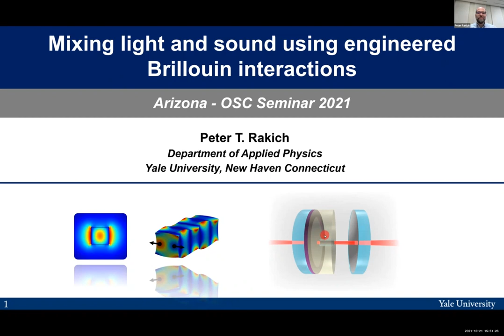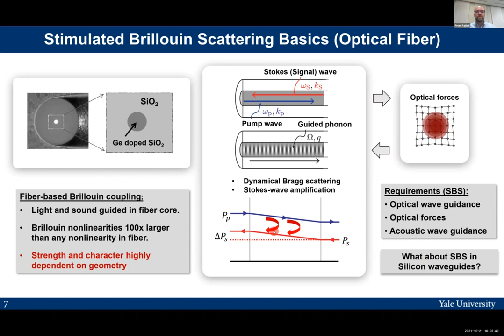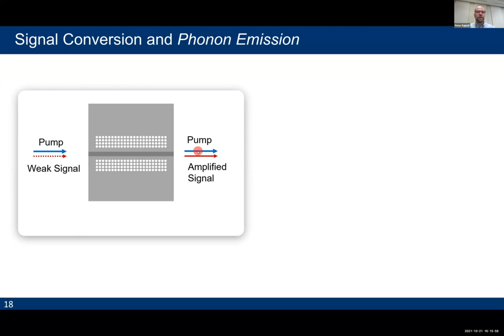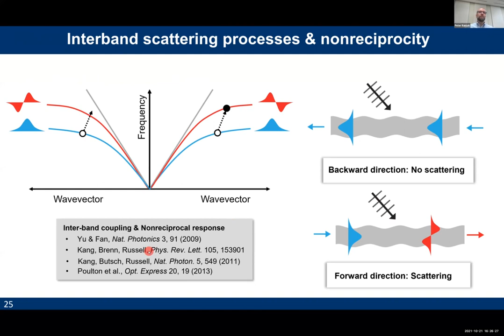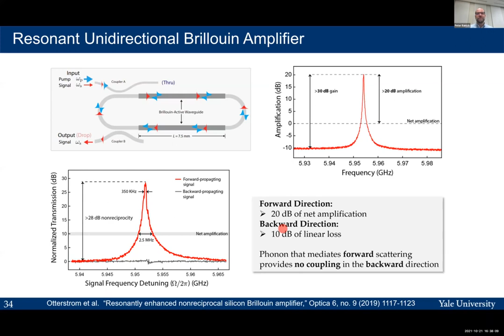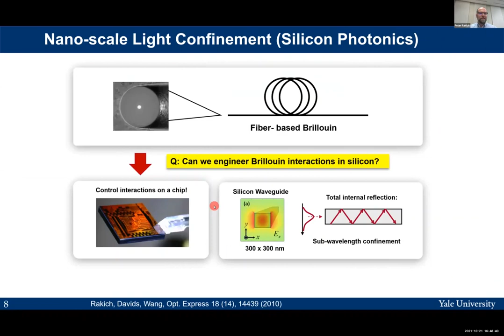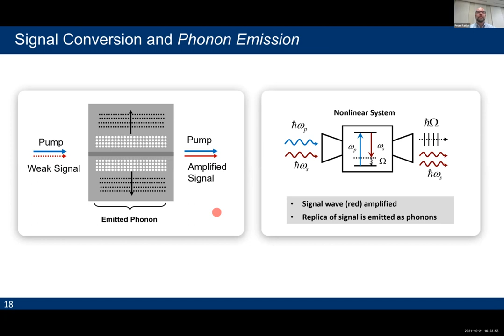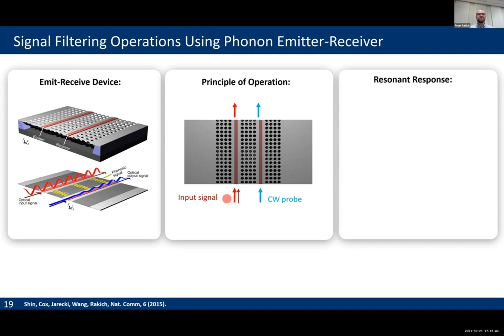OSC Colloquium: Peter Rakich, "“Mixing Light and Sound Using Engineered Brillouin Interactions”"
Title: Mixing Light and Sound Using Engineered Brillouin Interactions

Abstract:
In recent years, acoustic phonons have emerged as a powerful resource for signal processing, precision metrology, and quantum information processing. In this talk, we explore methods for controlling and shaping the interactions between photons and acoustic phonons as the basis for both classical and quantum information processing applications. We begin by describing how traveling-wave photon-phonon coupling can be engineered within silicon-based optomechanical waveguides to realize a range of new Brillouin-based optomechanical interactions. Harnessing these interactions, we create non-reciprocal light propagation, optical amplifiers, and laser oscillators as the basis for new signal processing technologies in silicon photonics. We also show that anti-Stokes Brillouin scattering permits laser-based cooling of phonon modes as a means of controlling noise in Brillouin processes.

Building on these concepts, we also explore intriguing new regimes of photon-phonon coupling at cryogenic temperatures, where intrinsic sources of phonon dissipation plummet.  Using Brillouin interactions to access high Q-factor bulk-acoustic phonon modes within macroscopic crystalline resonators, we demonstrate new methods to control of ultra-long-lived phonon modes that open the door to cryogenic phonon spectroscopy and new high frequency (10-100GHz) quantum optomechanical experiments.

Speaker Bio:
Peter T. Rakich (Ph.D. Physics, MIT) is an Associate Professor of Applied Physics, and Physics, and is a member of the Yale Quantum Institute (YQI). He is a recent recipient of the Packard Fellowship for Science and Engineering as well as ONR’s Young Investigator Award for studies of the mechanical properties of light.  His research group focuses on topics ranging from nanophotonics and nonlinear optics to cryogenic phonon physics and the quantum properties of sound. He and his team have recently harnessed the mechanical properties of light to create silicon-based Brillouin amplification and Brillouin laser technologies in silicon. His group also works to develop quantum-acoustic memories, ultra-sensitive nonlinear spectroscopy methods, and new types of laser and oscillator technologies. Before he arrived at Yale, he was a Senior Member of the Technical Staff at Sandia National Laboratories (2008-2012), where he developed several new programs to harness engineerable nonlinear interactions in nanophotonic systems. He is an author of more than 50 peer-reviewed journal publications, on topics ranging from photonic crystals to optomechanics, to supercontinuum generation, to cryogenic phonon physics.